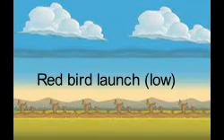Angry Birds Classic- All unused sounds (Part 1)